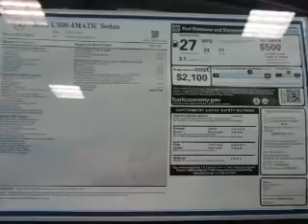2015 Mercedes-Benz C300 151090 - Union NJ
Phone:
Year: 2015
Make: Mercedes-Benz
Model: C300
Trim: 4MATIC
Engine: 2.0 liter 4 cylinder AWD
Transmission:
Color: Palladium Silv
Mileage: 0
Address:
VIN:55SWF4KB2FU095961